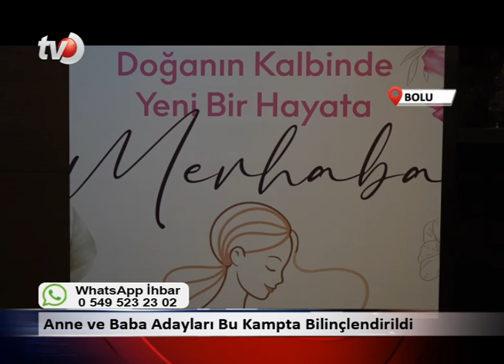03 Kasım 2024 Düzce Tv Anahaber Bülteni